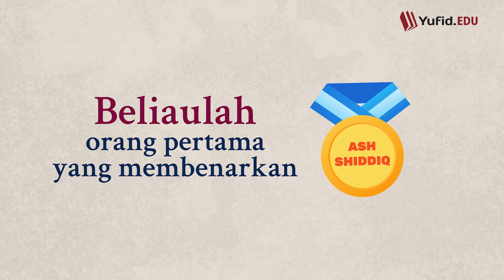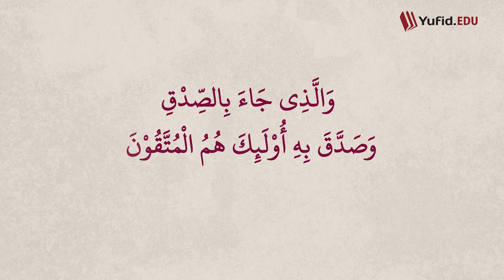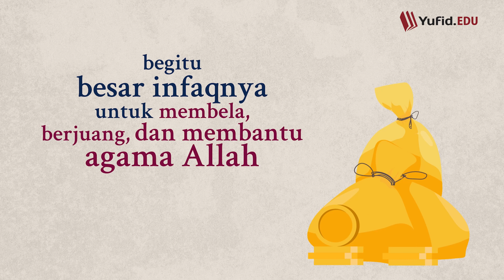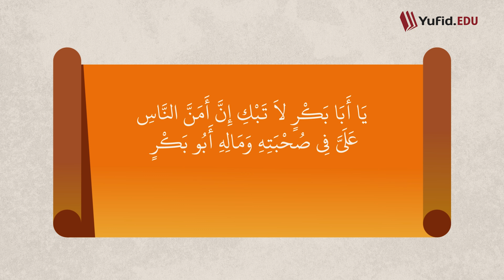Kisah Abu Bakar ash-Shiddiq - Kak Erlan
Video ini berisi tentang kisah Abu Bakar ash Shiddiq Radhiallahu 'anhu, beliau merupakan seorang sahabat Nabi Muhammad Shallallahu 'alaihi wa sallam yang mulia, keutamaan Abu Bakar ash Shiddiq diantaranya adalah termasuk sahabat Nabi yang pertama kali masuk Islam dan bahkan merupakan sahabat Nabi Muhammad yang  paling utama. Selain itu sahabat  Abu Bakar ash Shiddiq merupakan khulafaurrasyidin yang pertama, yang pada masa khalifah Abu Bakar ash Shiddiq Islam berkembang pesat ke berbagai penjuru dunia.

Kisah khalifah Abu Bakar Ash Shiddiq merupakan kisah yang penuh hikmah dan  kisah keteladanan Abu Bakar Ash Shiddiq dan keutamaan Abu Bakar As Sddiq hendaknya menjadi suri tauladan bagi seorang muslim untuk diikuti. Bagi orang tua dan pendidik kisah keteladanan Abu Bakar Ash Shiddiq merupakan sesuatu yang sangat penting untuk diajarkan kepada putra-putri mereka dan sejarah Khalifah Abu Bakar Ash Shiddiq, kepemimpinan Abu bakar ash Shiddiq dan perjuangan khalifah Abu Bakar Ash Shiddiq dalam berdakwah merupakan perkara penting yang tidak boleh terlupakan, semua itu dilakukan agar anak-anak sejak dini mengenal sahabat yang mulia Abu Bakar ash Shiddiq dengan baik agar dapat meneladani beliau dalam menjalani kehidupan.